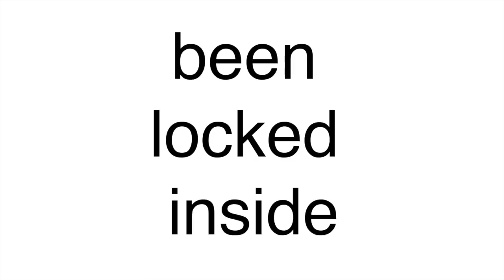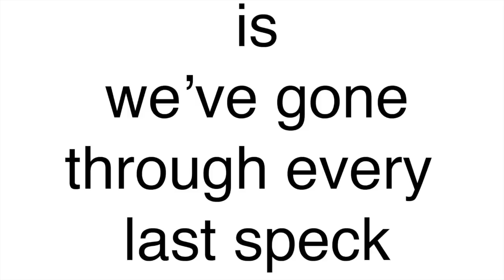Walter Martin - Quarantine Boogie (Loco) [Official Video]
JOIN MY TEAM AT CITY HARVEST TO HELP FEED NYC KIDS DURING THIS CRISIS

Special thanks to my wonderful and patient wife Melissa who worked with our daughters on their schoolwork while I made this ridiculous song in the basement.

Written, performed and recorded by Walter Martin at home.
Horns arranged and recorded by Stuart Bogie at home.
Backup vocals performed and recorded by Matt Berninger at home.

Lyrics:

I was feeling weird
I had a half-assed beard
As I’d just about cleared a month of quarantine

Been locked inside
With my kids and my bride
And a shrinking supply of dried kidney beans.
Two kids I’m home teachin’
In a home I been bleachin’
With a marriage that’s screeching to a grinding halt

My savings got erased
I can’t touch my face
And the only place I feel safe is in a webinar

Yeah I’ve gone a bit LOCO
Spent the morning Cloroxing my last can of Budweiser

I spent the afternoon sanitizing my hand sanitizer

I tried meditation
But it led to frustration
And vivid visualizations of the end of days

So i tried learning karate
Signed up for online pilates
But when your life’s in the potty it’s hard to concentrate

So now I’m sitting here
Scratchin’ my beard
But all this existential fear has set my stomach off

And the main side effect
Of all this time to reflect
Is we’ve gone through every last speck of Charmin extra soft

Cuz I’m going a bit LOCO
I clicked on the wrong house party link and started some family drama

Yeah I’m going a bit LOCO
Just watched some guy from death cab for cutie do a concert in his pajamas

But the birds still sing
And the bees still sting
And I still refuse to watch Tiger King